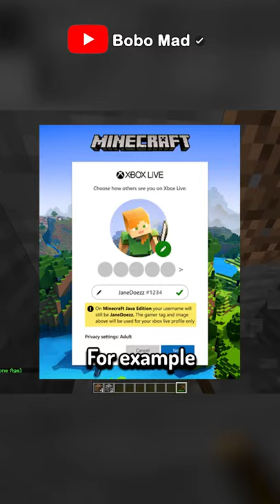Cara Mendapatkan Cape Gratis Minecraft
*Like videonya kalo pengen buat kek gini lagi :)*